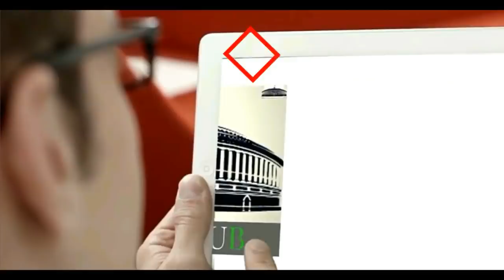Shatrughan Sinha Press Conference From Delhi || शत्रुघ्न सिन्हा की दिल्ली से प्रेसवार्ता देखिये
Shatrughan Sinha Press Conference From Delhi || शत्रुघ्न सिन्हा की दिल्ली से प्रेसवार्ता देखिये  || Delhi News

शत्रुघ्न सिन्हा का कहना है कि नोटबंदी एक 'तुगलकी फरमान' था, जिसकी देश को भारी कीमत चुकानी पड़ी। नोटबंदी के कारण देश के उद्योंगों की हालत खराब हो गई, जिसका खामियाजा आज आर्थिक मंदी के रुप में देश को चुकाना पड़ रहा है। उनका कहना है कि देश में बेरोजगारी की दर बहुत ज्यादा हो गई है और लोगों की नौकरियां खतरे में हैं। उन्होंने कहा कि अगर केंद्र सरकार ने नोटबंदी के पहले आर्थिक जानकारों से राय ली होती, तो देश को इतना बड़ा नुकसान नहीं होता।
मंगलवार को एक प्रेस कांफ्रेंस को संबोधित करते हुए शत्रुघ्न सिंहा ने कहा कि केंद्र सरकार के इस फैसले का विरोध करने के कारण उन्हें इसकी राजनीतिक कीमत चुकानी पड़ी। लेकिन यह जानते हुए भी उन्होंने उस फैसले का विरोध किया क्योंकि उनके लिए देश पहले है। गौरतलब है कि लोकसभा चुनाव के पहले शत्रुघ्न सिन्हा ने कांग्रेस पार्टी ज्वाइन कर ली थी और वे कांग्रेस के टिकट पर पटना साहिब से चुनाव भी लड़े थे।

दिल्ली प्रदेश कांग्रेस के अध्यक्ष सुभाष चोपड़ा ने कहा कि केंद्र सरकार ने चीन के क्षेत्रीय समग्र आर्थिक साझेदारी यानी RCEP समझौते पर सहमत होने से इनकार कर दिया है। केंद्र सरकार का यह कदम सोनिया गांधी और राहुल गांधी के दबाव के कारण लिया गया है, क्योंकि कांग्रेस ने इस फैसले पर अपनी असहमित जाहिर कर दी थी। कांग्रेस का मानना था कि  यह फैसला देश के किसानों और कामगरों के हितों के खिलाफ था।